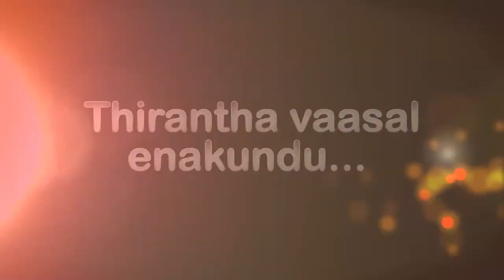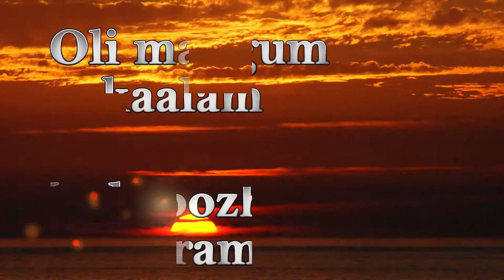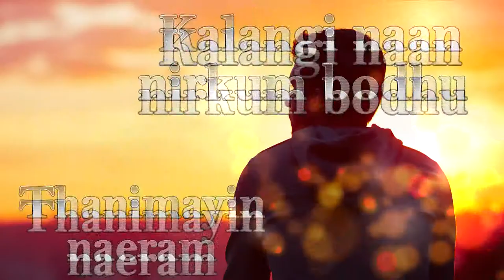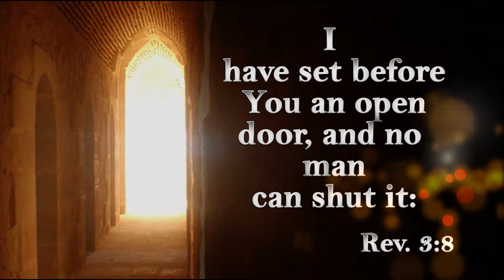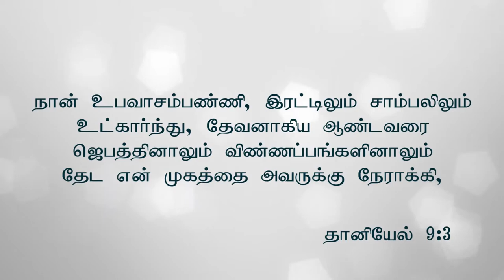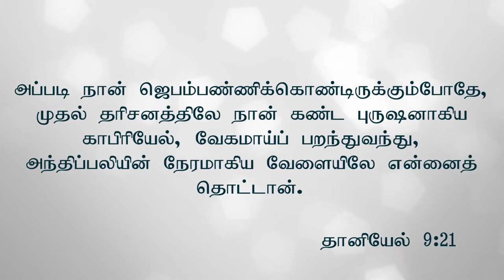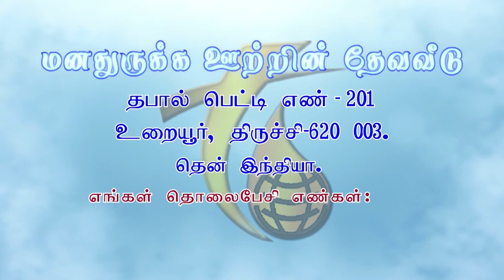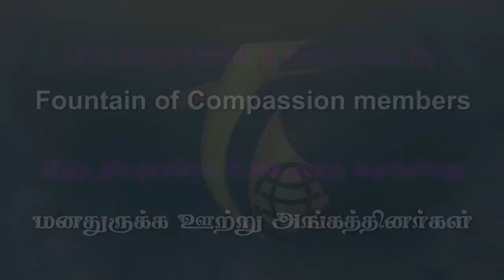# 7.1.2018 வாக்குத்தத்தம் சுதந்தரிக்க ஜெபம் தேவை | தமிழன் டீவி | பாஸ்டர் பால் மோசஸ் | திருச்சி